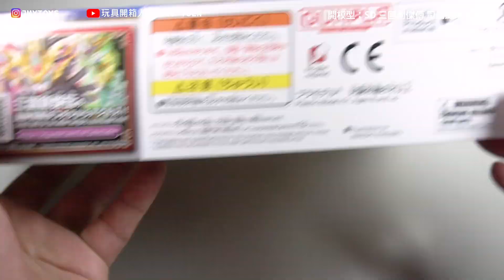SD 三国創傑伝 No.24 ‎司馬懿デスティニーガンダム (SD Sangoku Soketsuden Sima Yi Destiny Gundam SD三國創傑傳 司馬懿命運鋼彈高達)